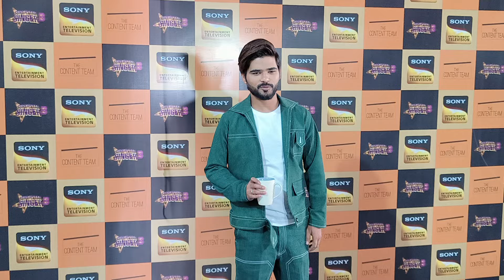SUPERSTAR SINGER 3, Pawandeep Rajan, Arunati Kanjilal, Sayali Kamble, Salman Ali & Danish on set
Pawandeep Rajan, Arunati Kanjilal, Salman Ali, Danish & Sayali Kamble speaking about their Today's Episode Summer holiday Shoot must watch their INTERVIEW &
Pawandeep Rajan cutting many cake on his SPECIAL day some surprises are kept for him full interview